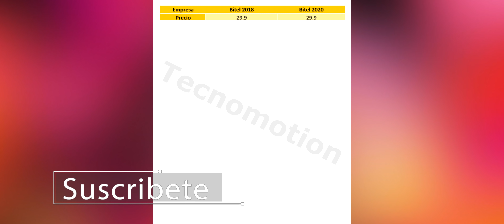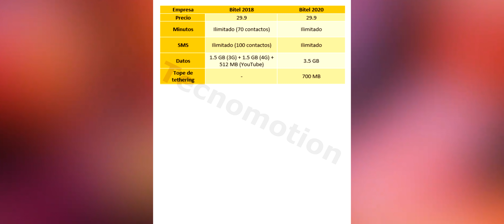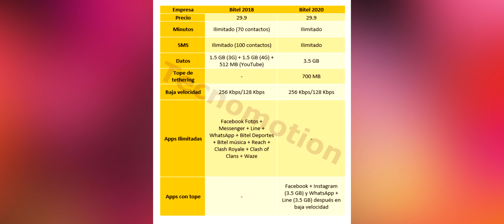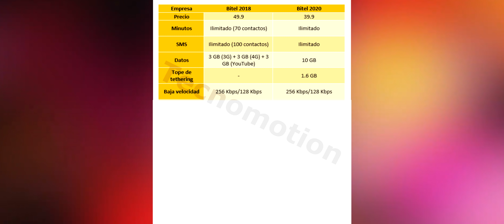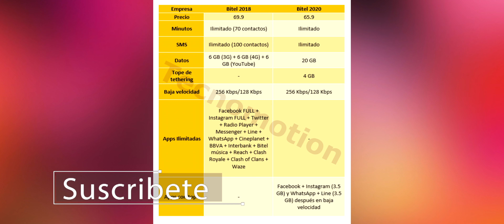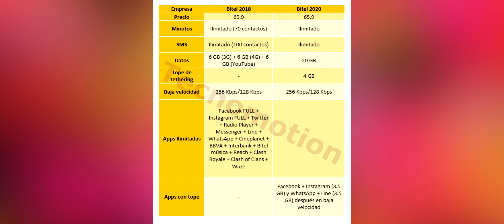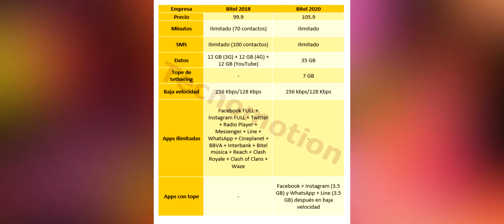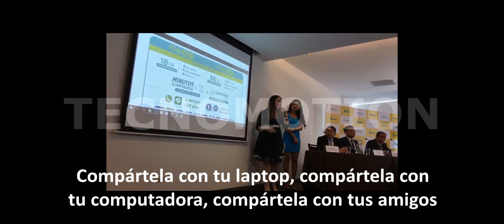¿Bitel mejoró o empeoró? - Bitel 2018 vs Bitel 2020